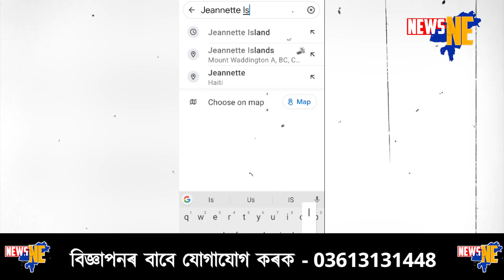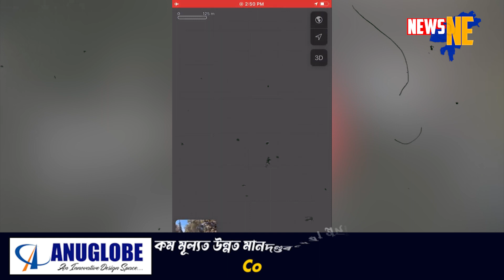গুগল মেপত দেখা পোৱা নাযায় এই ১০ খন ঠাই||10 places are not visible on Google Maps|Fact|News At NE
1.assamese facts      2.assamese fact and tech
3.fact in assamese    4.fact assamese
5.real fact assamese  6.fact assamese sarma
7.assamese gk   8.new assamese facts
9.assamese general knowledge  10.assamese quiz
11.amazing assamese facts  12.top assamese gk
13.assamese gk 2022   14.assamese news
15.assamese riddle  16.roast in assamese
17.general knowledge in assamese  18.fact assamese yt
19.assamese news today  20.assamesse facts
21.assamese fact channel  22.facts in assamese